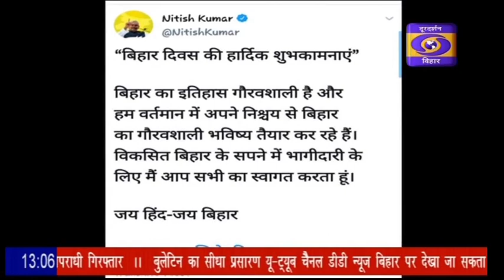बिहार दिवस के अवसर पर सार्वजनिक तौर पर कोई बड़ा आयोजन नहीं किया जाएगा